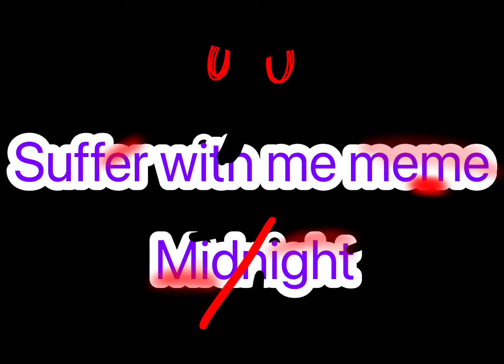Suffer with me ⚠️blood warning ⚠️